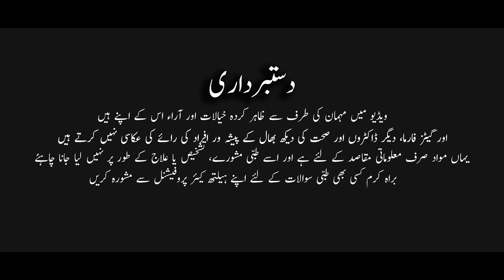How often should insulin patients see a doctor in Ramadan?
Fasting is mandatory for all Muslim adults, with certain groups exempt, including some people with chronic conditions like diabetes. Despite potentially being exempt, many people with diabetes choose to fast.

Estimates suggest that there are over 150 million Muslims with diabetes worldwide. Therefore, Ramadan has a major impact on the management of diabetes in the Muslim population. Due to the metabolic nature of the condition, people with diabetes are at particular risk of complications from marked changes in food and liquid intake.

Is video mei Prof.  Dr.Awais Masood apni raae sai aagha kreingai..